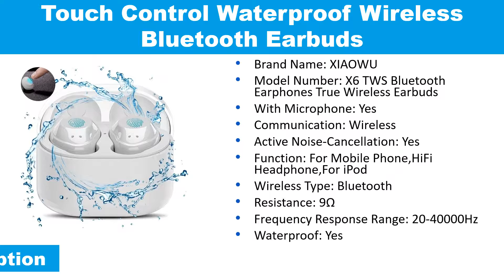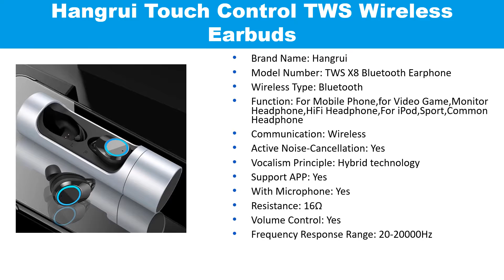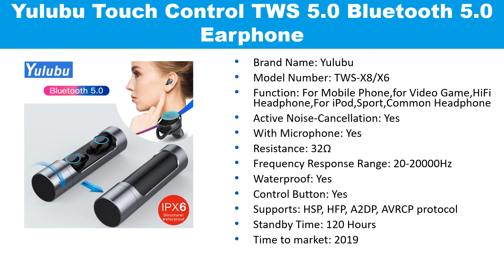7 Touch Control Best Bluetooth Wireless Earbuds - True Wireless Earphones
Welcome to The Gadget Tube... Top 7 Touch Control Best Bluetooth Wireless Earbuds - True Wireless Earphones.

01
Yulubu Touch Control TWS 5.0 Bluetooth 5.0 Earphone

02
Hangrui Touch Control TWS Wireless Earbuds

03
Robotsk TWS Bluetooth V5.0 Earphone Touch Control

04
Rockspace Bluetooth Touch Control Hifi Earphone with Mic

05
Joinrun Brand Touch two wireless Bluetooth TWS Earphone

06
CUFOK X6 Bluetooth True wireless TWS Earbuds

07
Touch Control Waterproof Wireless Bluetooth Earbuds

Touch Control Waterproof Wireless Bluetooth Earbuds TWS Mini Stereo Bluetooth 5.0 Headphones for iPhone Samsung iPad Android. CUFOK X6 Bluetooth TWS Earbuds True wireless In Ear Touch earphones Mini Twins Earpieces Handsfree Headset For iPhone Samsung. Touch two wireless Bluetooth TWS Earphone Headset IPX5 waterproof True Touch Headset with power bank for phones PC Twins Earbuds. Bluetooth Touch Control Hifi Earphone with Mic, ROCKSPACE EB30 TWS Wireless Earbuds Stereo Microphone for Phone With Charger Box. TWS Bluetooth V5.0 Earphone Touch Control Stereo Music IPX7 Swimming Waterproof True Wireless Earbuds with Charging case 1600mAh. Touch Control TWS Wireless Headphones Earbuds Mini Twins Stereo Headset With Mic 5.0 Bluetooth Earphones For Phone Auriculares .